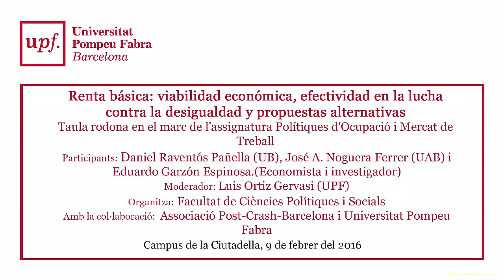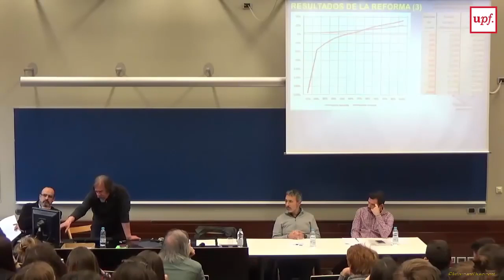Renta básica: viabilidad económica, efectividad. 16 de febr. 2016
Renta básica: viabilidad económica, efectividad en la lucha contra la desigualdad y propuestas alternativas

Taula rodona amb la participació de:
 Daniel Raventós Pañella (UB),
José A. Noguera Ferrer (UAB)
 i
Eduardo Garzón Espinosa.(Economista i investigador)

Moderador: Luis Ortiz Gervasi (UPF)

Celebrada el 9 de febrer de 2016, en el marc de l'assignatura Polítiques d'Ocupació i Mercat de Treball, del grau en Ciències Polítiques i de l'Administració, organitzada per la Facultat de Ciències Polítiques i Socials, UPF

Amb la col•laboració de l'associació Post-Crash-Barcelona, UPF